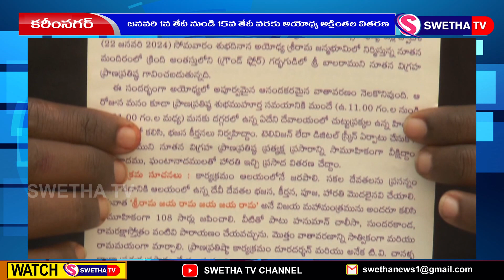ఈ నెల 25వ తేదీన విహెచ్పీ బైక్ ర్యాలీ …SWETHA NEWS... – 24.12.2023